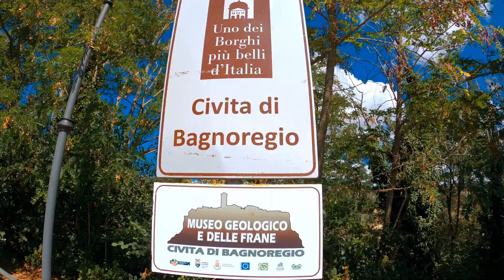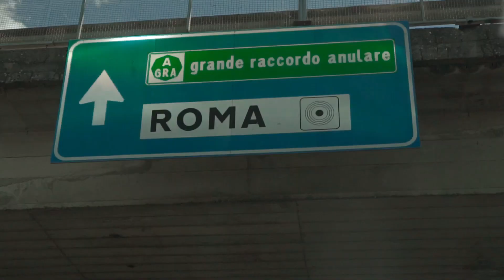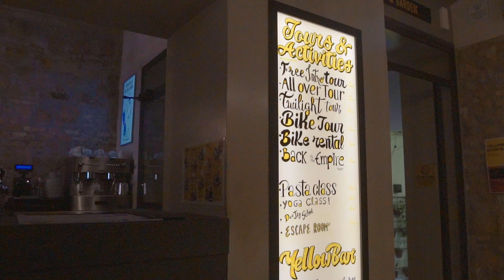ROMA, cosa vedere in 2 giorni nella città eterna 🇮🇹 VAN TOUR IN ITALIA #3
Roma, la città eterna! Capitale d'Italia e meta di milioni di turisti che ogni anno si riversano per le sue vie. In una visita di 2 giorni le cose da vedere sono tante. Dal Vaticano, al pantheon o al colosseo non troverete angolo che non valga la pena essere ammirato!

🤩 Grazie per il supporto ed al prossimo video!!

🍉 Chi sono:
Il mio nome è Enrico Usseglio Brancard, sono un ragazzo di Torino e adoro scattare foto e realizzare video per descrivere i miei viaggi in giro per il mondo. La mia voglia di avventura nuove mi ha portato a scoprire metodi alternativi per muoversi e da questo è nata la passione per il cicloturismo. Questo è un canale di viaggi a 360 gradi nel quale mi vedrete alle prese con qualsiasi tipo di esperienza che vi concerne.

🎥 La mia attrezzatura:
Lente che uso super consigliata
Lente fissa per paesaggi
Lente per dettagli
Il mio drone
Le mie luci da studio economiche